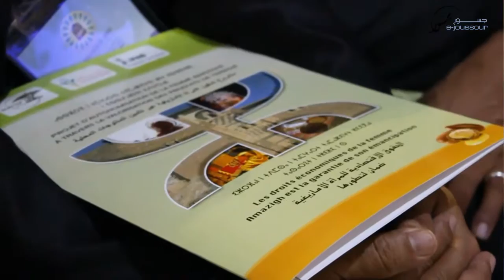La culture Amazigh et les changement climatiques